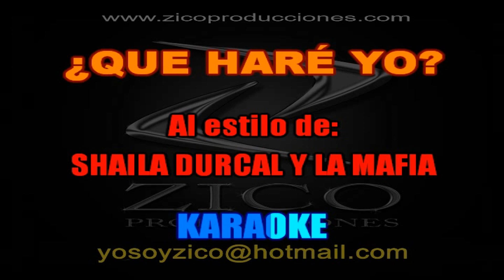SHAILA DURCAL Y LA MAFIA - QUE HARE YO Karaoke